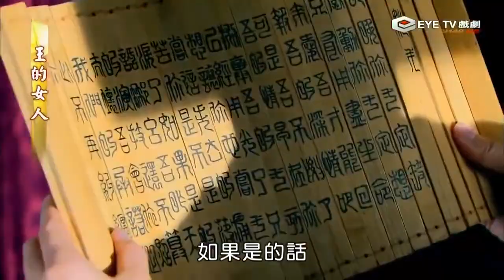Hoàng Đế và Mỹ Nhân_ Tập 13+14_ Trần Kiều Ân_ phim thuyết minh hay nhất